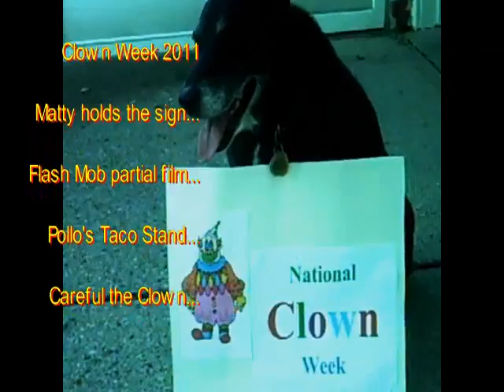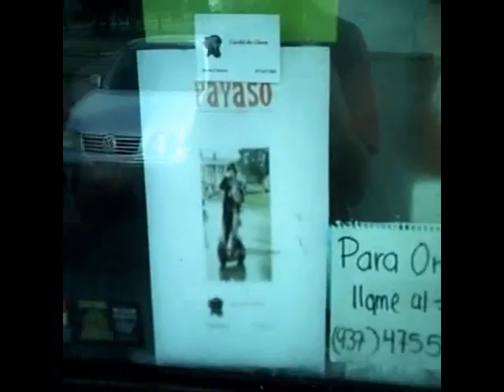Clown Week 2011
Matty holds the sign...Clowns at Fairfield Commons parade around the Food Court...fuddy-duddy security guard stops the filming...Careful the Clown drives to Pollo's taco stand in New Carlisle to finish Clown Week by entertaining the patrons and employees...